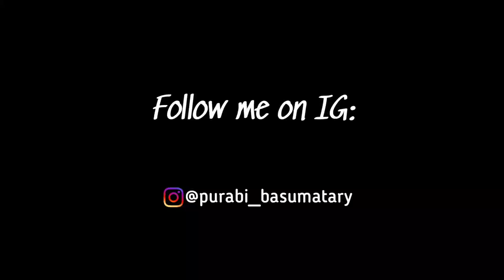DADWI LAHA SIJOU GAIBAI || PURABI BASUMATARY || VLOG:62